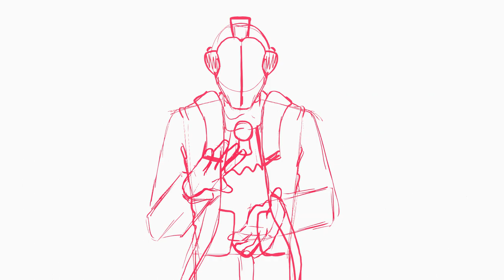Super rough animation training (Made In Abyss)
made this rough sketch as training, kinda liked most of it. Won't be finnishing this tho